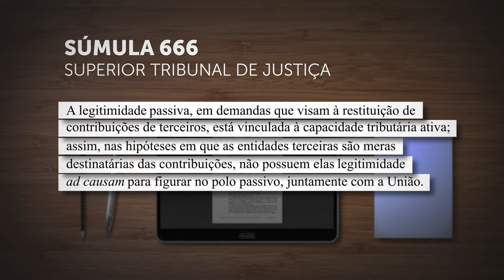Primeira Seção aprova nova súmula de direito público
​A Primeira Seção do Superior Tribunal de Justiça (STJ), especializada em direito público, aprovou um novo enunciado sumular:
Súmula 666 – A legitimidade passiva, em demandas que visam à restituição de contribuições de terceiros, está vinculada à capacidade tributária ativa; assim, nas hipóteses em que as entidades terceiras são meras destinatárias das contribuições, não possuem elas legitimidade ad causam para figurar no polo passivo, juntamente com a União.